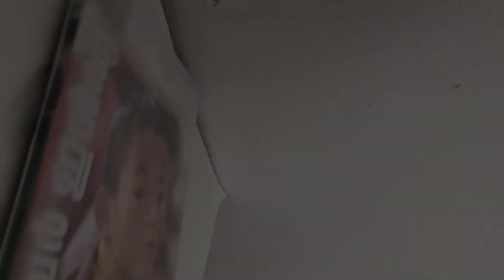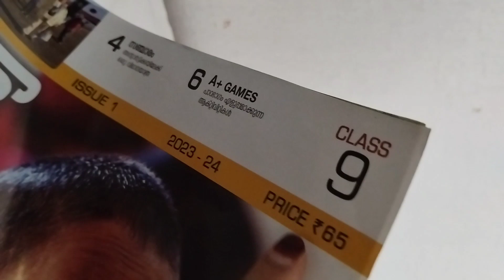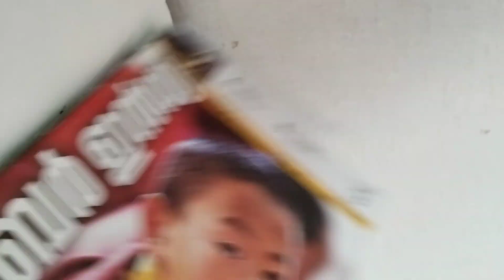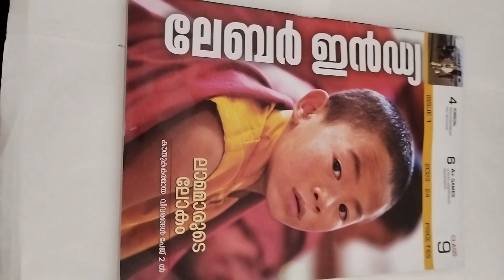Labour India Unboxing|9th Standard|issue 1|Full Details|Malayalam|Zou_dairy|2023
Helloo Guyzz!!
I am starting a new channel◕⁠‿⁠◕🖤
Looking forward to all your support😻🙌🏻.
This Channel Show uuu Study Vlogs,Tips Etc. 💡

"One day, all your hard work will pay off" ◕⁠‿⁠◕

Okeyy Byee 🖤📍.